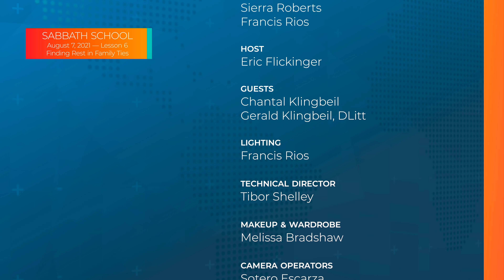Sabbath School - 2021 Q3 Lesson 6: Finding Rest in Family Ties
Join Sabbath School host, Eric Flickinger, and this quarter's authors, Gerald and Chantal Klingbeil, as they provide additional insights into this week's Sabbath School lesson, ""Finding Rest in Family Ties."